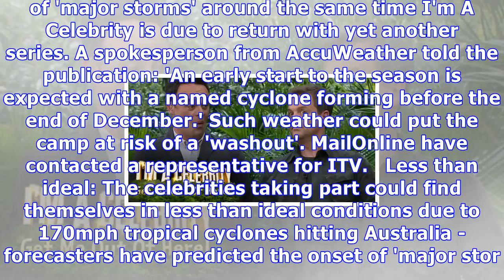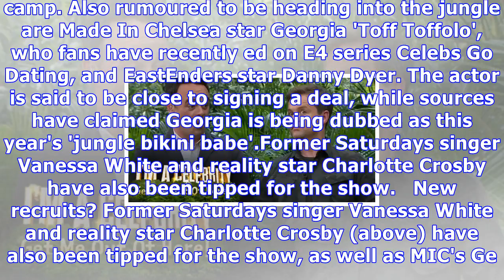Breaking News Today I'm a celebrity at risk of 'washout' due to extreme weather warnings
Published: 08:06 EDT, 4 November 2017 | Updated: 08:56 EDT, 4 November 2017 I'm A Celebrity could be thrown into yet more chaos, following a slew of severe weather warnings that could wreak havoc in camp. The much-loved reality series has been confirmed by ITV to return this month on November 19, but the celebrities taking part could find themselves in less than ideal conditions due to 170mph tropical cyclones hitting Australia. It's claimed show bosses are hoping the camp isn't destroyed by the extreme weather and are concerned the series start date may have to be pushed back as a result. Scroll down for video Trouble ahead? I'm A Celebrity could be thrown into yet more chaos, following a slew of severe weather warnings that could wreak havoc in campAccording to Daily Star, forecasters have predicted the onset of 'major storms' around the same time I'm A Celebrity is due to return with yet another series. A spokesperson from AccuWeather told the publication: 'An early start to the season is expected with a named cyclone forming before the end of December.' Such weather could put the camp at risk of a 'washout'. MailOnline have contacted a representative for ITV.   Less than ideal: The celebrities taking part could find themselves in less than ideal conditions due to 170mph tropical cyclones hitting Australia - forecasters have predicted the onset of 'major storms' that could put the camp at risk of a 'washout' Coming soon: The much-loved reality series has been confirmed by ITV to return this month on November 19The latest weather warnings come as much speculation has already been centred around this year's I'm A Celebrity. Rumours have been rife that Ant McPartlin wouldn't be returning to host this year's series, following his rehab stay earlier this year.   But broadcasters ITV have released a snippet teaser for the show - which returns to screens later this month - featuring both Ant AND his co-host Declan Donnelly's voices screaming 'Let's get ready to jungle!'This is a nod to the duo's 1995 hit Let's Get Ready To Rumble - which hit the charts during their short-lived pop career.   Jungle call! ITV releases teaser for new series of I'm A Celeb... featuring both Declan Donnelly AND Ant McPartlin's voices... confirming the latter WILL return to the show after rehab stint The video sees a serene jungle landscape, suddenly interrupted by the s of the boys calling out the slogan, before flashing up the show's social media details. Ant continues his treatment in a post-rehab facility in Los Angeles, despite the launch of the show creeping closer, after his battle with depression and substance abuse. A promotional shoot scheduled for earlier this month in London had to be delayed as Ant was unable to attend. A source told The Sun: 'It would have been the first day filming but with Ant away, there is no way they could get started.' Getting closer: Ant continues his treatment in a post-rehab facility in Los Angeles , despite the launch of the show creeping closer, after his battle with depression and substance abuse Battles: Ant had an eight week stint in rehab surrounding his battle with depression and substance abuse in August Lisa Armstrong, to whom Ant has been married since 2006, has stood by his side throughout his troubles - but they are now reported to be having troubles of their own. According to the Daily Star last month, Lisa was reportedly 'upset' with Ant, who previously admitted he had put his wife 'through hell with mood swings and depression' during his battle, and that the pair are spending increasing amounts of time apart. A source told the newspaper: 'She's had a rough year. And she's made it clear it's because of Ant. They've hardly been seen in public together since he came back from rehab a month ago.'  Road to recovery: Ant is now recovering in Los Angeles following an eig...